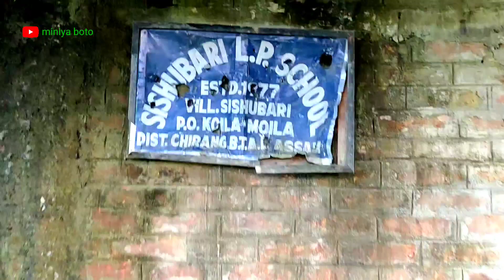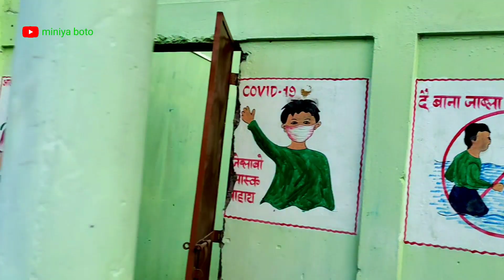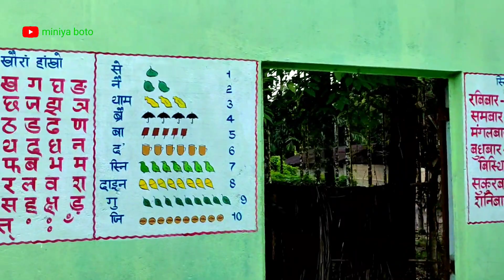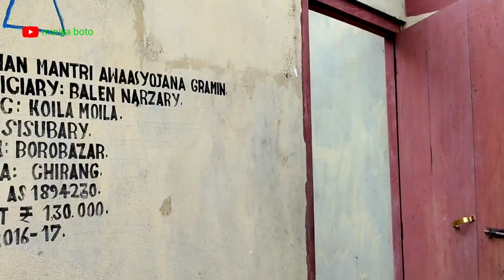sisubari gamiya dukunang Tao jabai